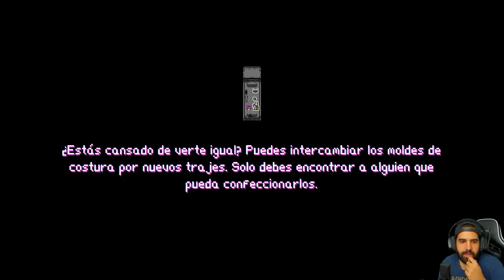PRIMERAS IMPRESIONES • Neon City Riders - Only Indies